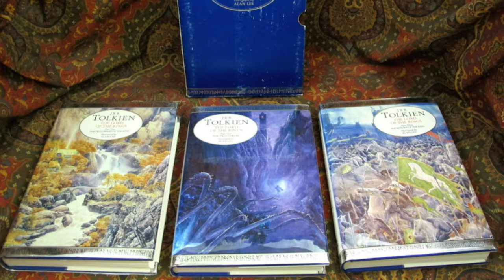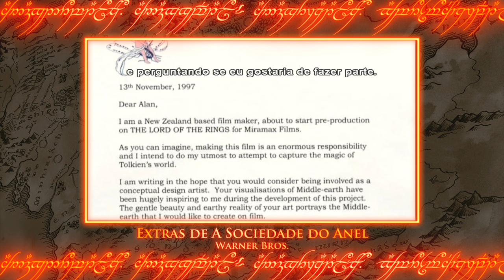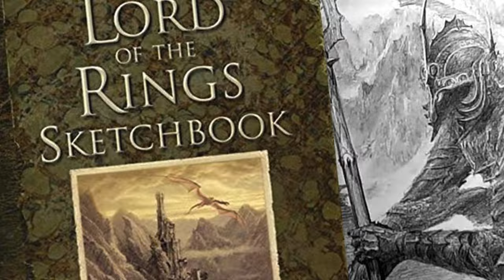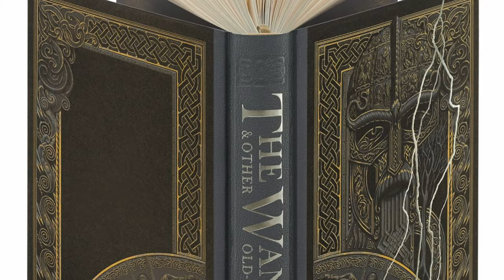ALAN LEE // "Ilustrador Tolkieniano" [4K]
No vídeo de hoje falarei sobre um dos maiores ilustradores tolkienianos, Alan Lee, o premiado artista de O Senhor dos Anéis.

⚜️𝐀𝐌𝐈𝐆𝐎𝐒
➤ O Hobbit & O Senhor dos Anéis